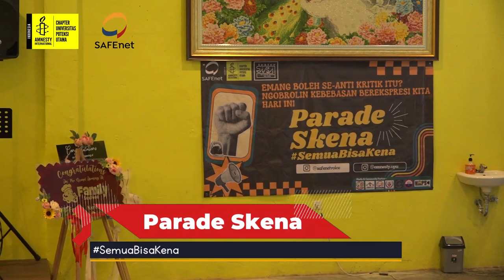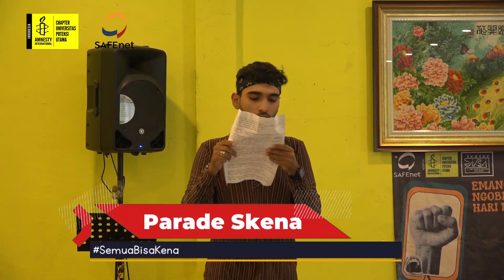[SAFEnet] UU ITE 3.0: EMANG BOLEH SE-ANTI KRITIK ITU?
DPR RI telah resmi mengesahkan revisi kedua Undang-Undang Informasi dan Transaksi Elektronik (UU ITE) pada 5 Desember 2023.

Pengesahan ini merupakan mimpi buruk bagi kebebasan berekspresi di Indonesia. Pasal-pasal karet seperti pencemaran nama baik, ujaran kebencian, dan berita bohong yang selama ini kerap disalahgunakan untuk membungkam kritik, sambat, dan ekspresi yang sah lainnya tetap dipertahankan.

Merespons situasi yang kian runyam, Southeast Asia Freedom of Expression Network bersama Amnesty International Indonesia Chapter Universitas Potensi Utama akan mengadakan kegiatan diskusi publik dan pertunjukkan seni. Kegiatan bertajuk Parade SemuaBisaKena ini akan diadakan pada

Hari, tanggal: Rabu, 20 Desember 2023
Waktu: 14.30 WIB - selesai
Lokasi: Jl. H. Adam Malik, Medan Barat, Kota Medan, Sumatera Utara